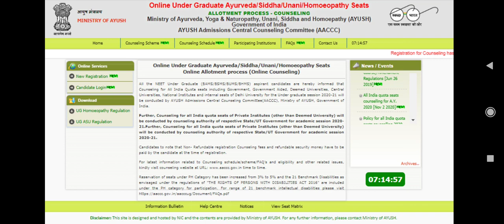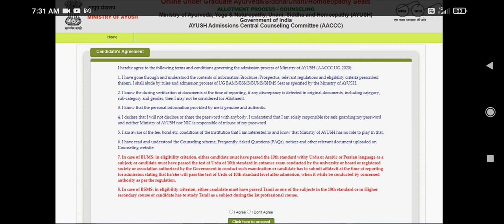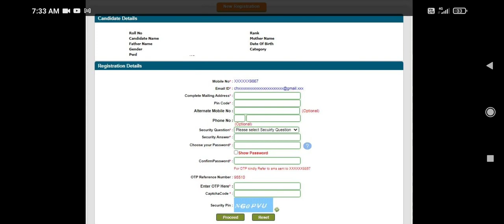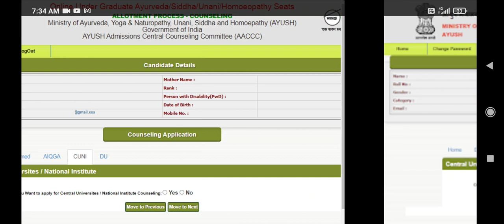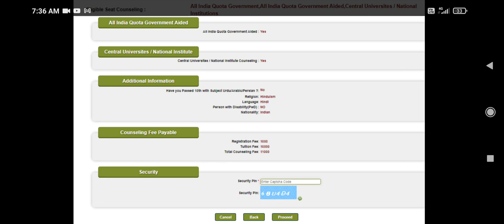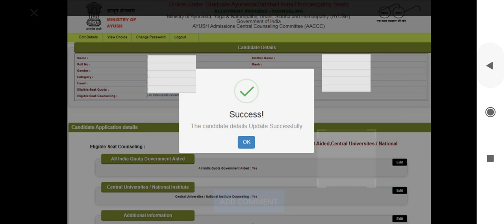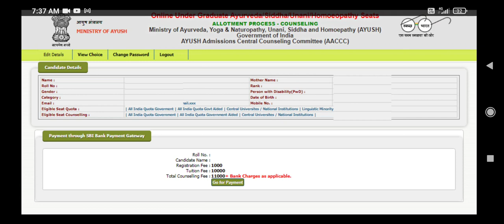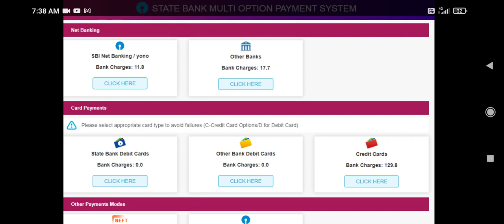AYUSH (BAMS,BHMS,BSMS,BUMS,BNYS) registration started !! How to apply ?